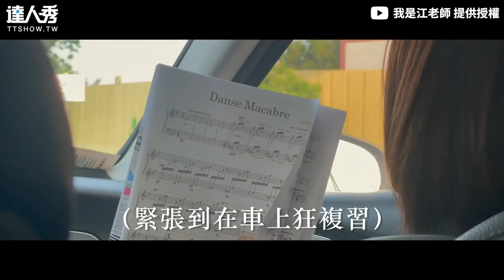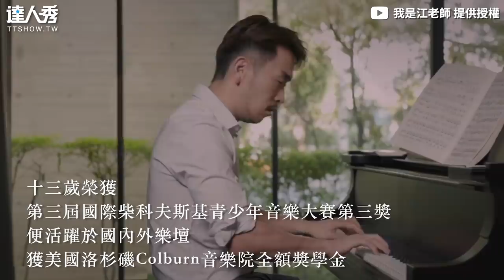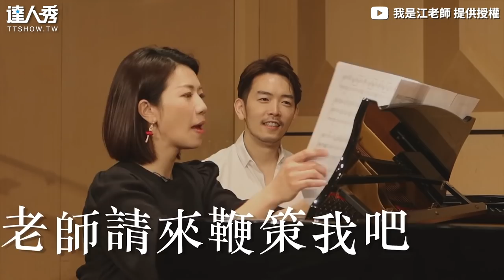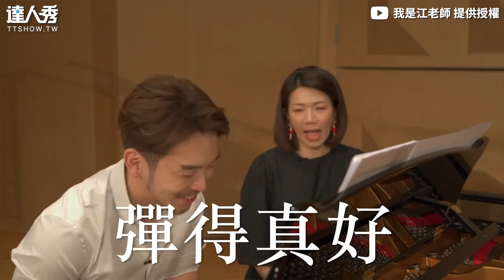【江老師切磋天菜教授太養眼！ 大師出手教學網：跪著聽完..】｜@iamteacherchiang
四手聯彈太強了！ (BK編)
創作授權【我是江老師】